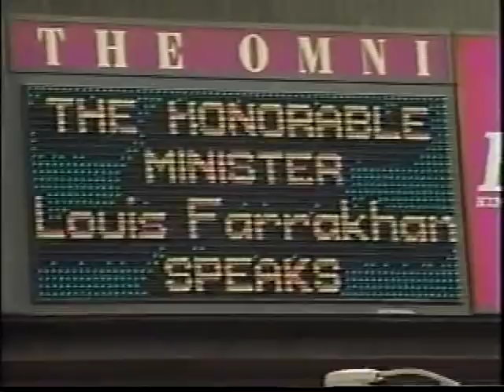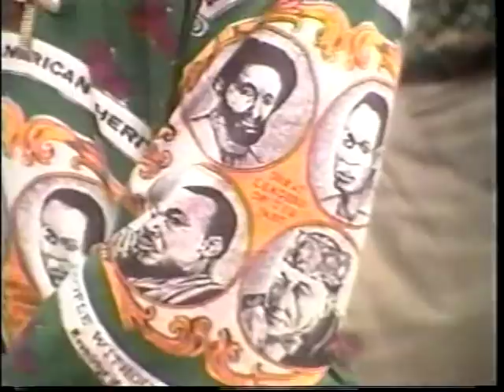The Hon. Louis Farrakhan; Let us make man, Atlanta, Ga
The Hon. Louis Farrakhan's Let us make man tour touches down in the Omni in Atlanta Ga on May 24, 1994, building up the momentum for the biggest event the world has ever seen,The Mighty Million Man March of 1995.